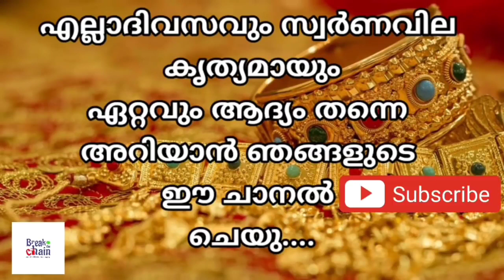today goldrate/ഇന്നത്തെ സ്വർണ്ണ വില /28/09/2021/ Saudi gold price today/gulf gold rate today/